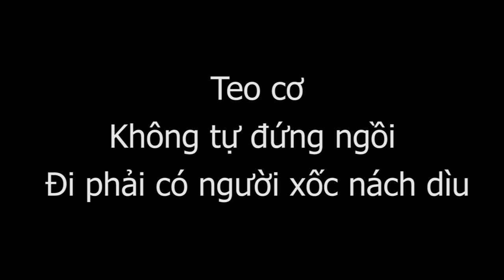Teo cơ, đi lại khó, phải xốc nách dìu, chỉ 1 giờ Bấm huyệt Thập Chỉ Đạo theo Y mao mạch